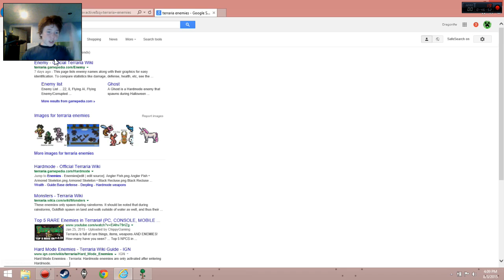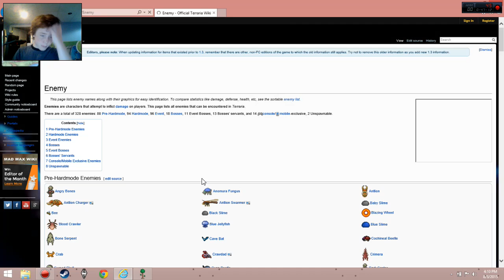Terraria #4 | Huge Improvements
Many Improve, Lots Fun